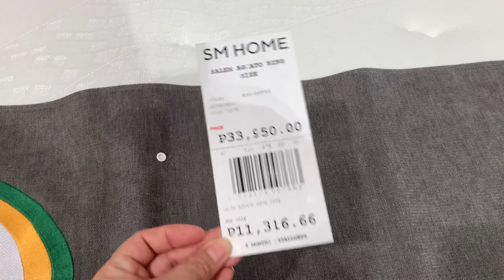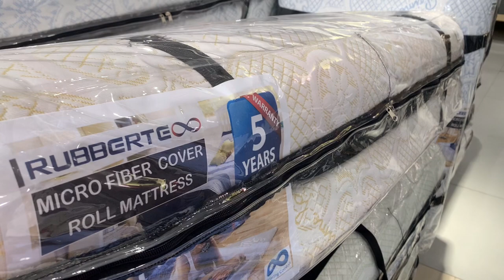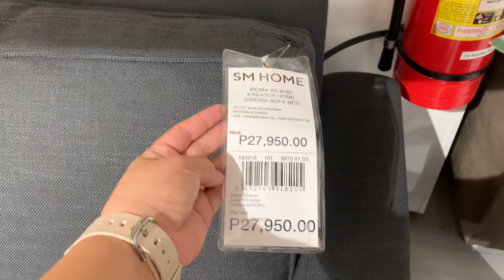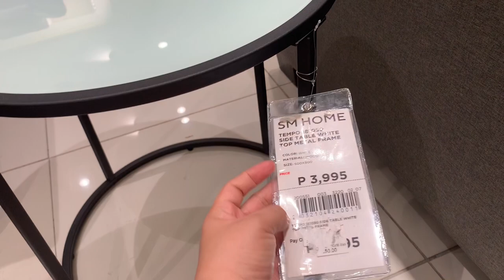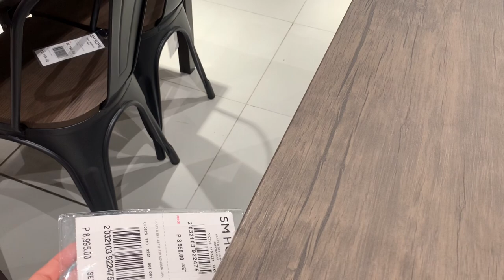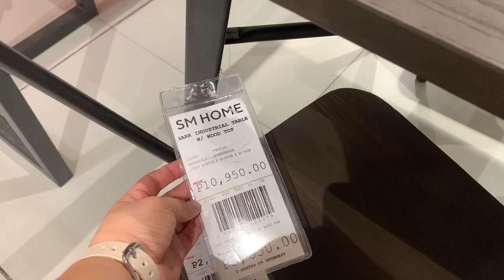SM MEGAMALL - Prices ng sofa, foam and dining set (SALE up to 50% off) | Philippines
Thank you so much po for visiting our channel and watching our videos!
Lovelovelove..❤️❤️

Mabilisang vlog lang po eto kaya hindi po lahat nakunan namin, thank you sa inyong panunuod…